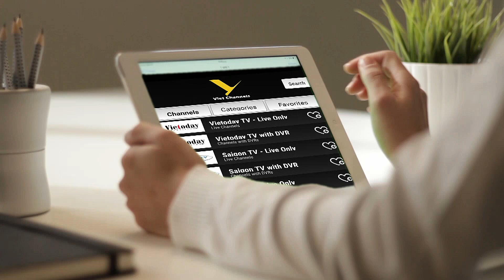Công tố viên Tòa án hình sự quốc tế đề nghị trát bắt giữ thủ tướng Israel và các lãnh đạo Hamas